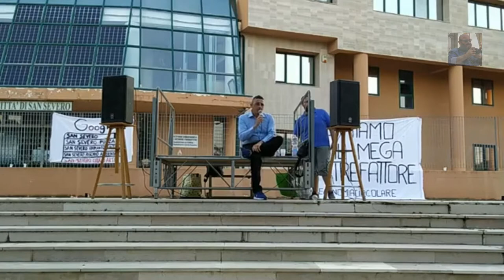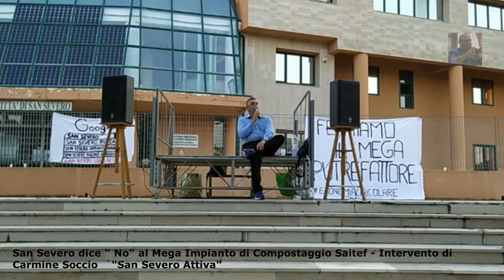San Severo 27.06.2020 "NO" al Mega Compostaggio Saitef. Intervento dell'Attivista Carmine Soccio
San Severo 27 giugno 2020 via Martiri di Cefalonia (di fronte al comune nuovo) si è tenuta la manifestazione da parte dei cittadini e degli attivisti delle associazioni per dire no al mega impianto Saitef.
Interviene alla manifestazione il sign. Carmine Soccio attivista dell'Associazione "San Severo Attiva"